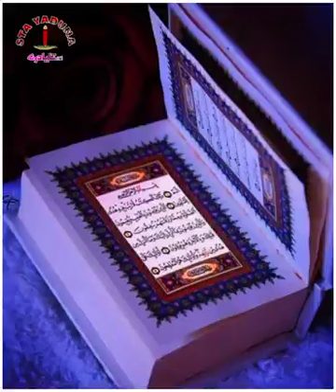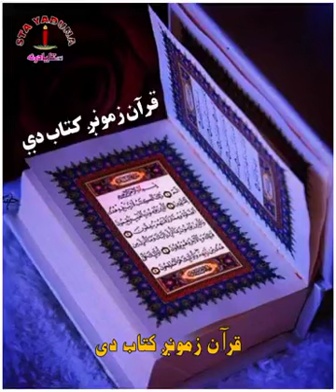قرآن زمونگ کتاب دے ڈک د خیر او برکت دے ۔۔۔۔۔۔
smam Islamic#fhoshto nzam#